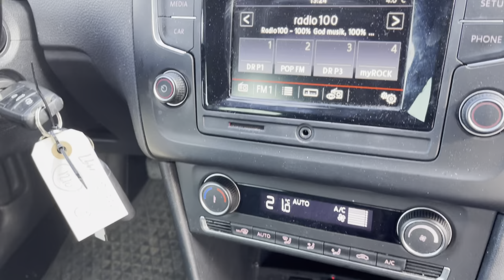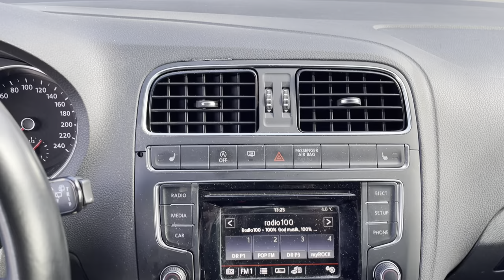B2B Auctions A/S / VW POLO 1,4 TDI, BMT, 90 HK, 66 KW, 3 cylinder, diesel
VW POLO 1,4 TDI, BMT, 90 HK, 66 KW, 3 cylinder, diesel